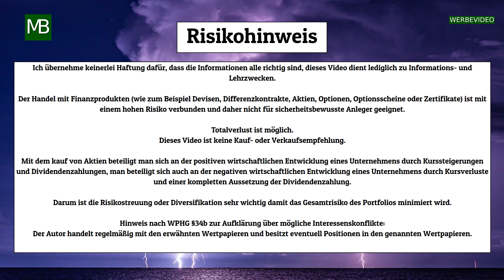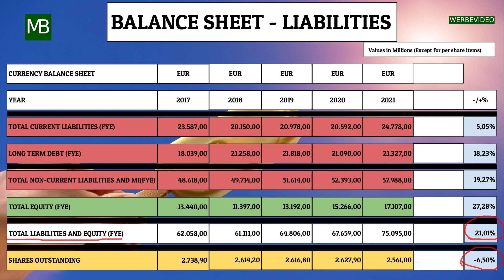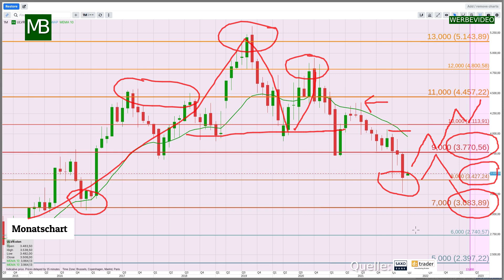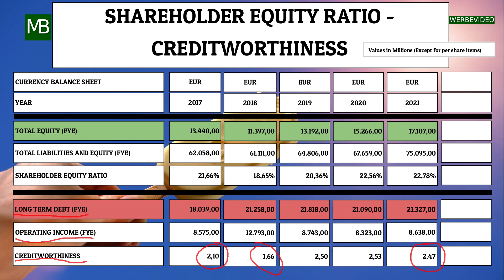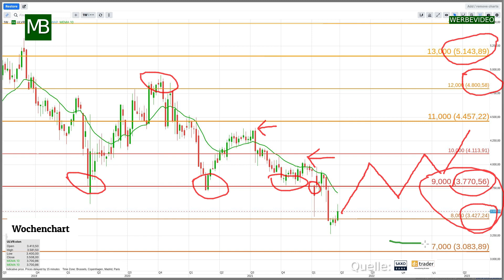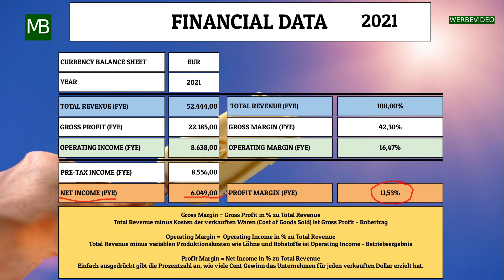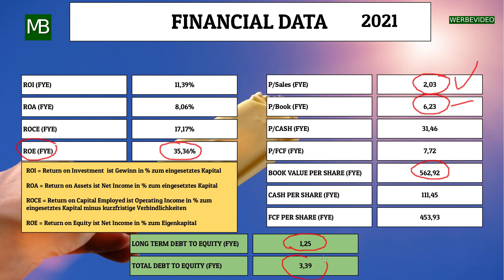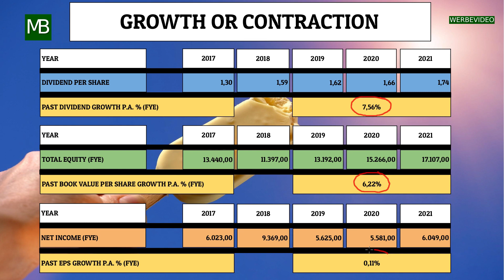Unilever Aktie kaufen oder verkaufen?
In diesem Video befassen wir uns mit der Fundamentalanalyse, dem fairen Wert der Aktie und der Charttechnik.

In der Fundamentalanalyse betrachten wir die Passivseite der Bilanz, wie ist das Verhältnis von Schulden zu Eigenkapital und kann das Eigenkapital die Schulden zurückzahlen.

Wir schauen uns auch die Dividendenerhöhung der letzten Jahre an und wie hoch die Eigenkapitalquote ist.

Auf der Gewinn- und Verlustseite der Bilanz sehen wir uns an, was von den Gesamteinnahmen nach Fixkosten und variablen Kosten übrig bleibt.

Wir sehen uns auch an, wie viel Nettoumsatz dem Eigenkapital zugerechnet wird und wie hoch der Kassenbestand am Ende des Geschäftsjahres ist.

Wir werfen auch einen Blick auf den fairen Preis der Aktie.

In der Chartanalyse betrachten wir die Unterstützungs- und Widerstandszonen (Support und Resist).

Dieses Video eignet sich besonders für diejenigen, die passives Einkommen generieren wollen, denn je näher man am fairen Preis kauft, desto höher ist das passive Einkommen, wenn der Einstieg über die Charttechnik erfolgt, wenn man keinen Sparplan hat.

Inhaltsverzeichnis:
00:00 Einleitung
00:31 Unilever Aktie kaufen oder verkaufen?